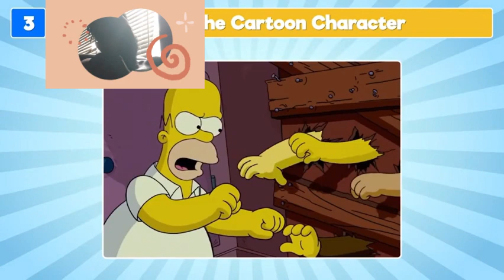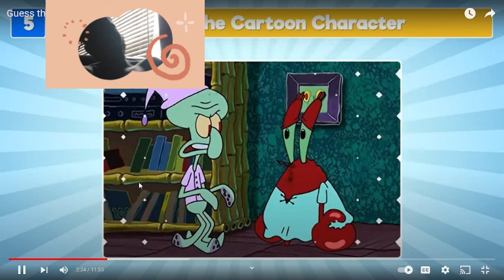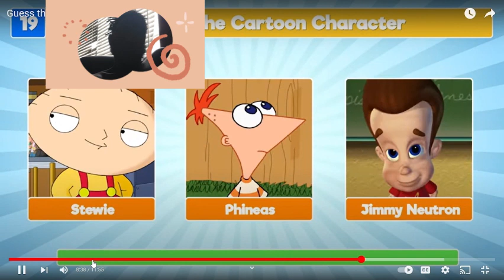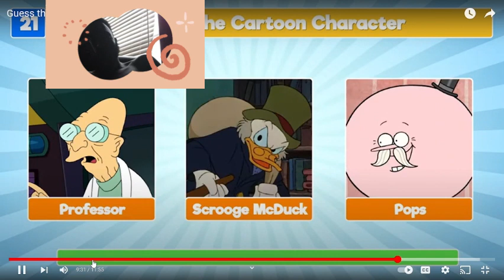GUESS THE CARTOON VOICE ACTOR (CHALLENGE)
1% of people and guess all of the cartoon voices.

00:00 Introduction
00:25 Intro
02:06 Cartoon Network
04:50 Disney
06:57 Nickelodeon
10:39 boomer way